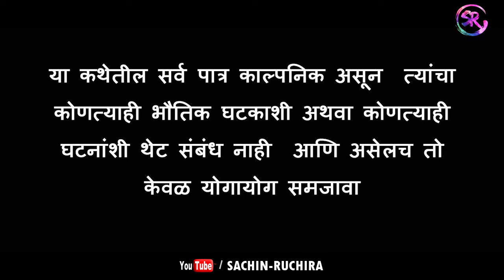अशी बायको असेल तर सासुच काही खर नाही 😂👇😊 | बिचारा नवरा | comedy video | SachinRuchira Films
सासू  सून 😂 बिचारा नवरा😂 तुम्ही सर्वानी बघा तुम्हाला सर्वाना नक्की आवडेल  . आवडली तर तुमच्या मित्र परिवार मध्ये शेअर करायला विसरू नका .
आम्ही तुमच्या प्रतीकियेची वाट पाहत आहोत . धन्यवाद !
सचिनरुचिरा

Thank You all :) keep support  us